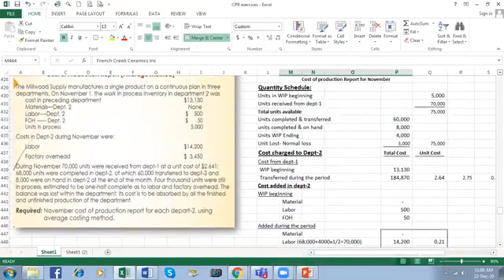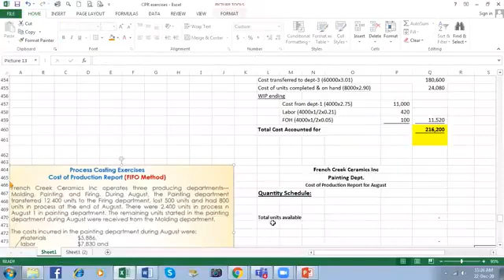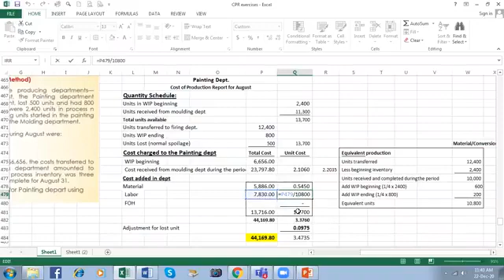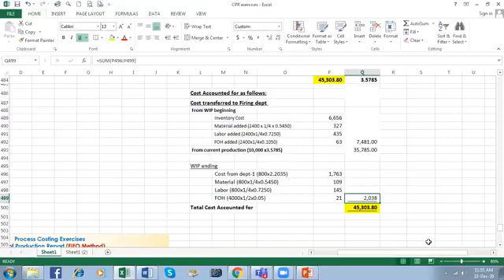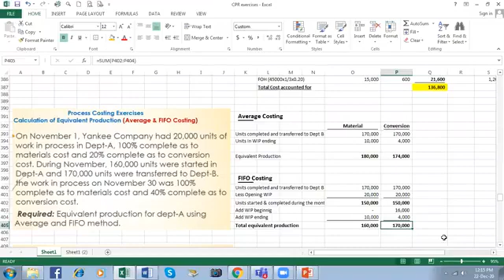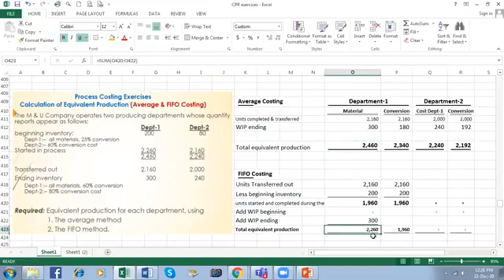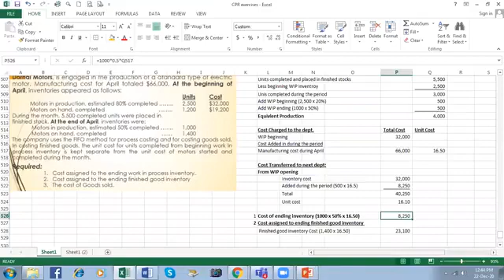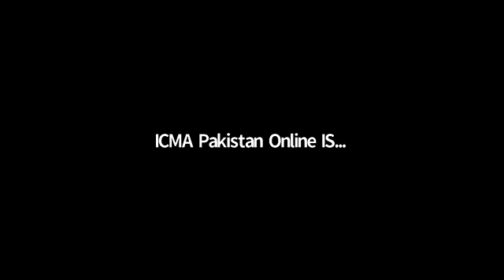Process Costing | CPR | Lecture no 07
ICMA Lectures